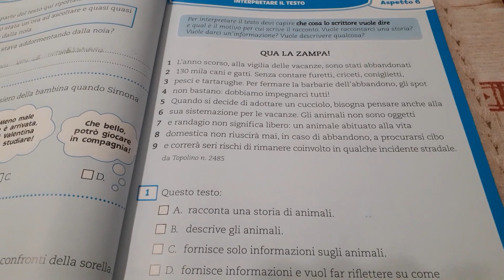Lettura racconto 2°elementare - Qua la zampa!